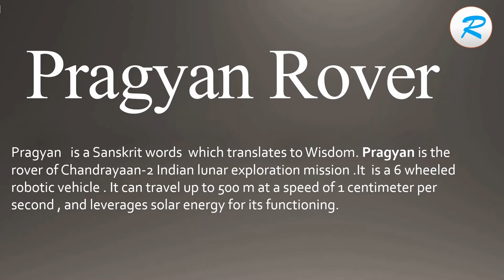How to pronounce Pragyan Rover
Learn how to say Pragyan Rover with Learn it with Radhika.